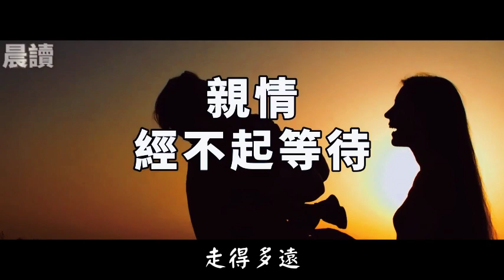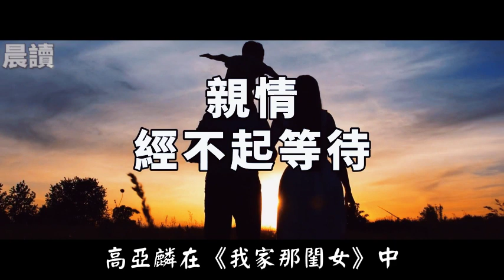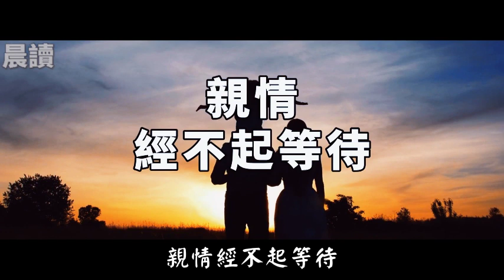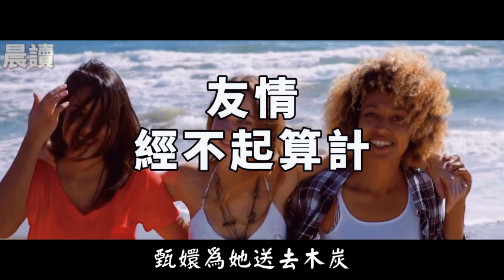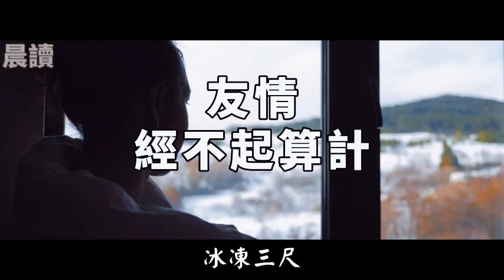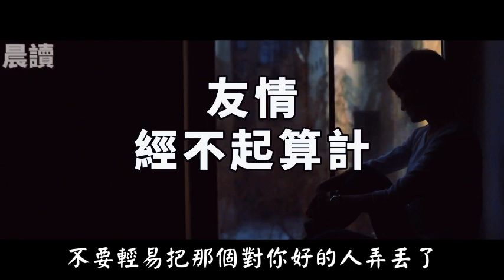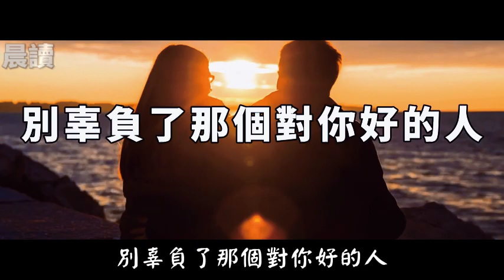餘生，別辜負了那個對你好的人。For the rest of your life, don't let down the person who treats you well.